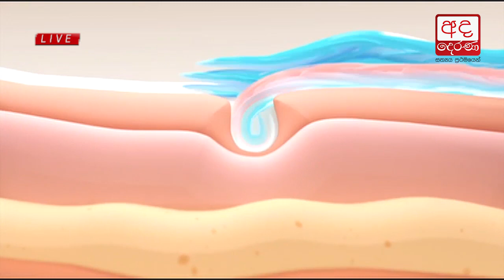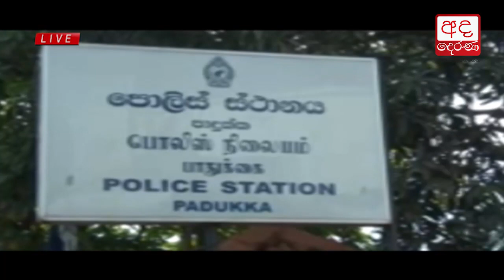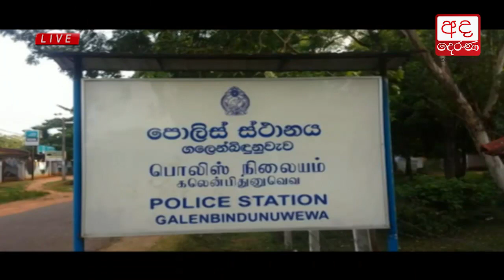Ada Derana Lunch Time News Bulletin 12.30 pm - 2017.08.27